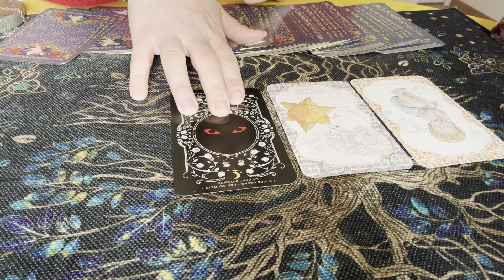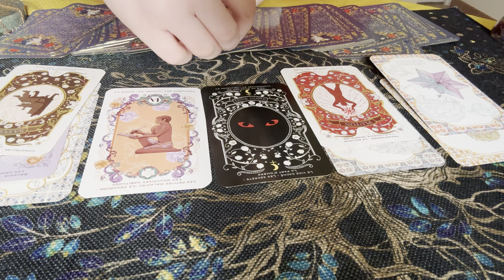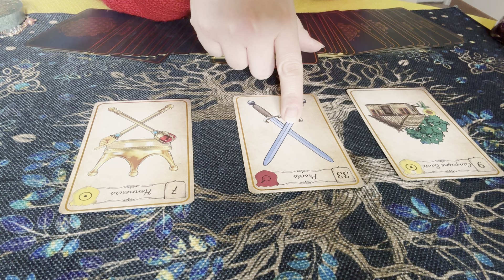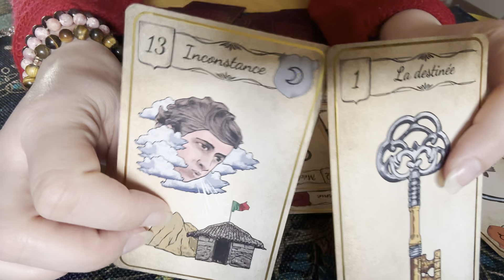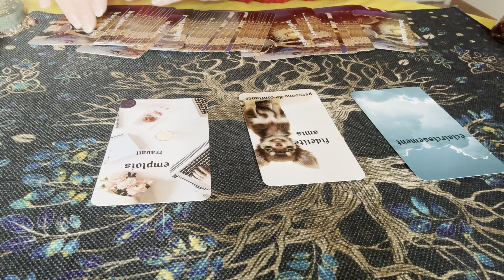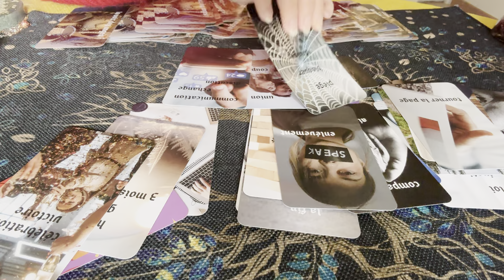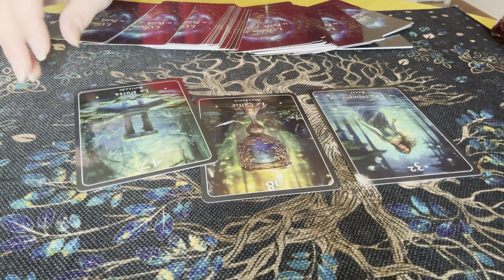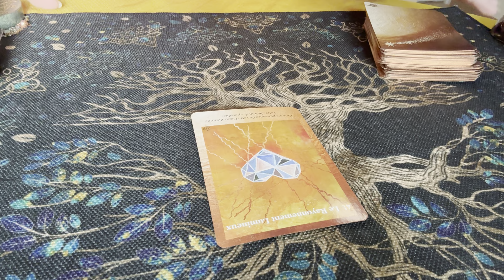La psychiatrisation de la pensée ( et non de la santé 🧐quoi que…)